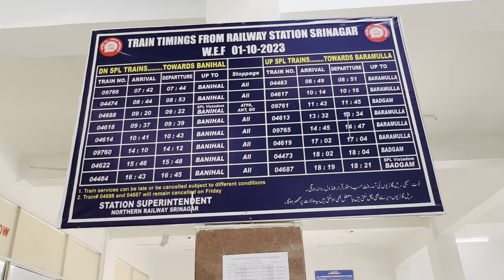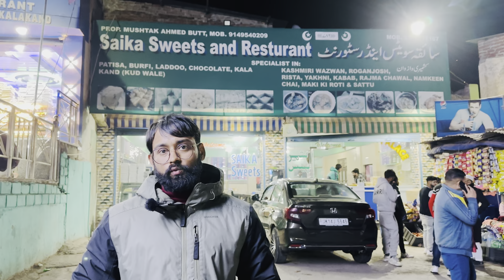SRINAGAR TO BANIHAL BY TRAIN | SRINAGAR TO JAMMU | FULL INFORMATION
Doston aap is video me Shrinagar se Jammu tak ki yatra dekhenge ki kaise hamne ye yatra kiya aur aap kam budget me kaise Shrinagar se Jammu tak ki yatra kar sakte hain